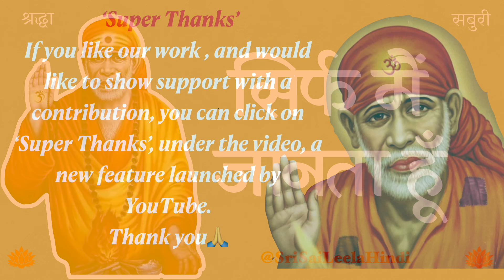Sai Baba Sandesh | Sirf Main Jaanta Hun | 18th March '24